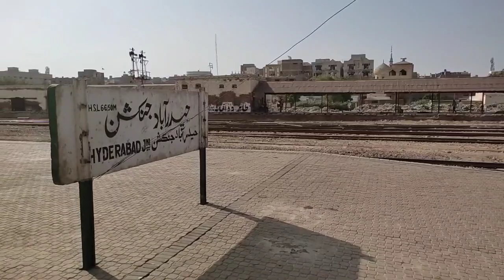Part 2 | Independence Day Special 🇵🇰 | Meetup and celebration with Rail Lover's | Mirpur Khas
Turn on the bell icon for upcoming videos from us you receive in the notification.